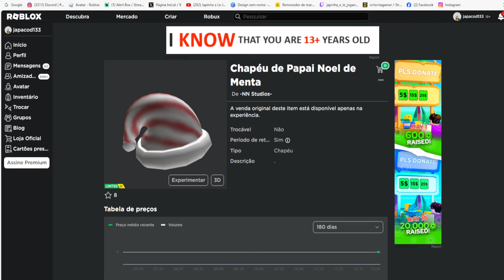Chapéu de Papai Noel 2 ITENS Limited UGC Grátis agora no Roblox Evento 2023 FREE LIMITED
wwwwwwwwwwwwwwwwwwwwwwwwwwwwwwwwwwwwwwwwwwwwwwww